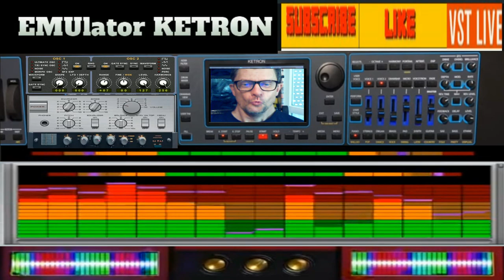Giovanni Disco 70 Mon amour ( ( Vst live Ketron )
vst usato per composizione   ( ( Vst live Ketron )
nome del brano Disco 70 Mon amour